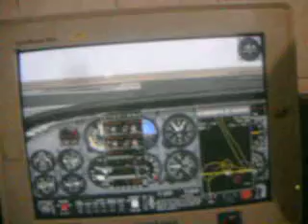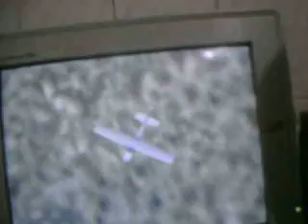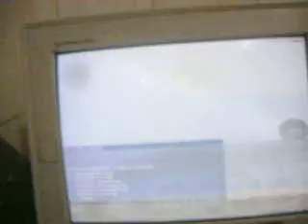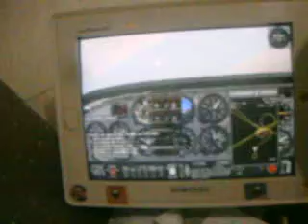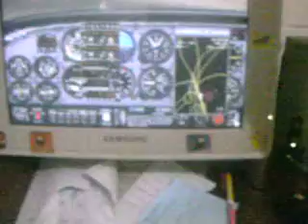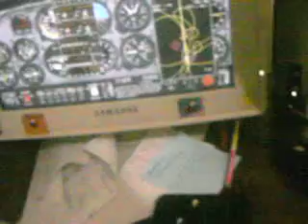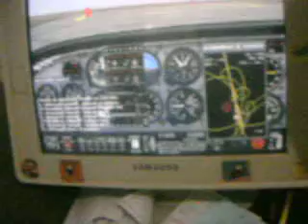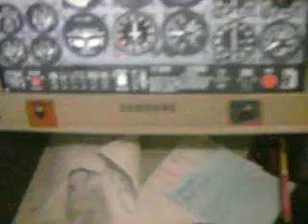Voo cego no flight simulator 2002 [Pura neblina, visibilidade de apenas 500 pés]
OBS:DECOLAGEM, SOBREVOO E POUSO NO AERÓDROMO DE SBUF.